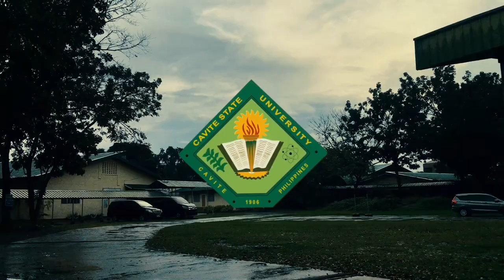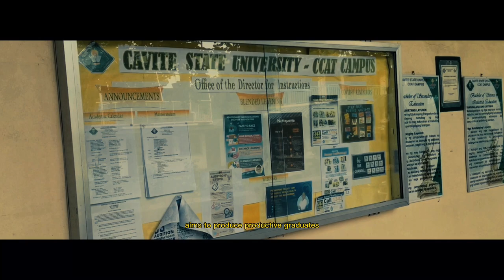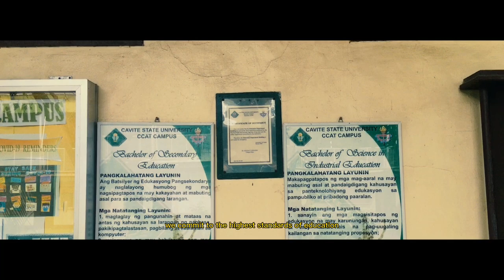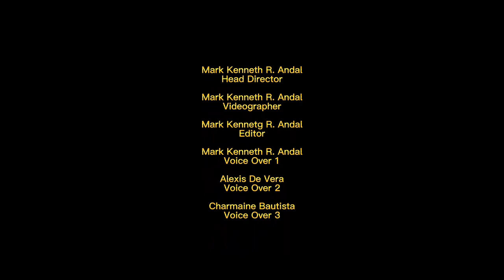CAVITE STATE UNIVERSITY - CCAT CAMPUS - PROMOTIONAL VIDEO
Submitted by BSE 101 A - English (Group 2) Batch 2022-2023

Group Members/Casts
Jastine Alonzo
Louis Andrie Agustin
Jeremia Cabido
Averry Bagalawis
Jennifer Canciller
Mikee Caroc
Chendryl Hermeno
Selina Dumasian
Shamel Coronado
Myca Cadilo
Roan De Ocampo
Glazer Calupit
Marielle Blanco
Andrea Buhia
Hazel Cabral

Special Thanks to Mr. Allen Jhon Muyot for allowing us to use his clips for this promotional video